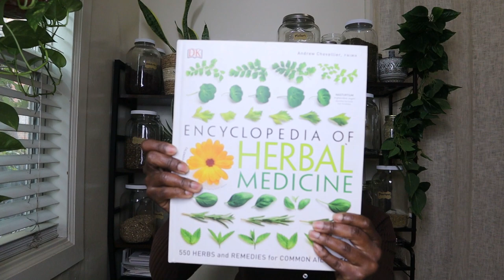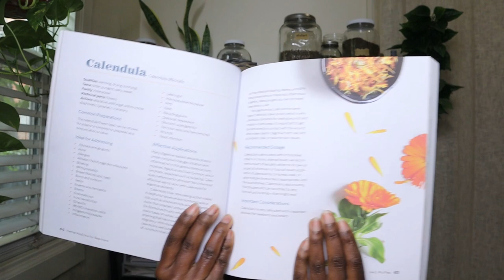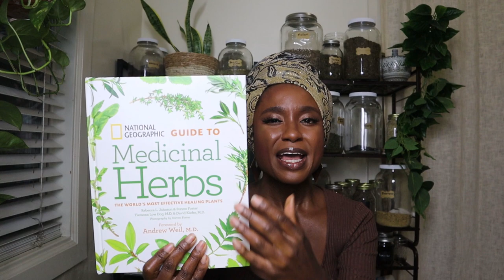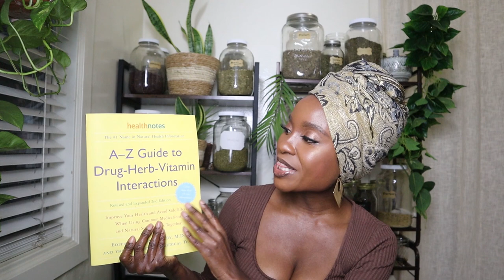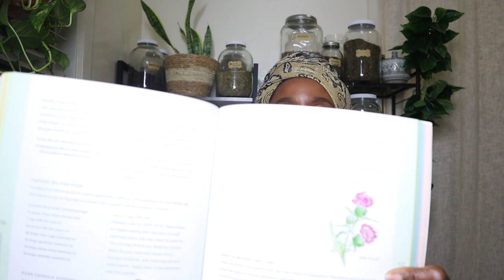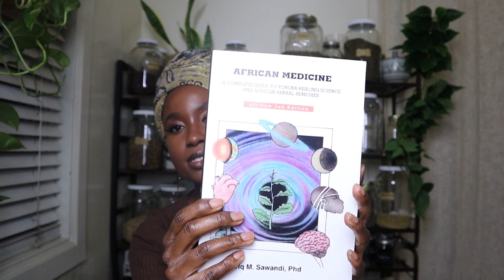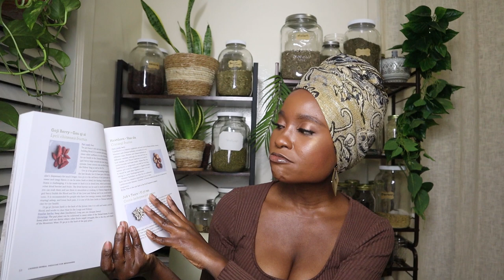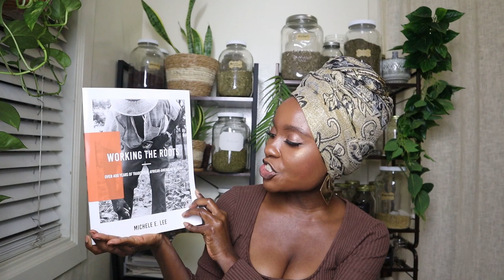Herbalism Books! How to Become A Herbalist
Hey Herbal Family! Here are all the books that I mentioned in the video

The Encyclopedia of Herbal Medicine

Herbal Medicine for Beginners

The Modern Herbal Dispensatory

National Geographic Guide To Medicinal Herbs

Prescription for Nutritional Healing

A-Z Guide to Drug-Herb-Vitamin Interactions

The Woman's Herbal Apothecary

African Medicine: A Complete Guide to Yoruba Healing Science and African Herbal Remedies

Chinese Herbal Medicine for Beginners

Working The Roots: Over 400 Years of Traditional African American Healing

Rainforest Remedies: 100 Healing Herbs of Belize

Rainforest Home Remedies

Messages from the Gods: A Guide to the Useful Plants of Belize

Rosemary Gladstar's Medicinal Herbs: A Beginner's Guide:

Herbalism schools mentioned in the video

*** Services***

If you want to learn how to blend & formulate  tea blends for yourself, your family, or your business, make sure to check out my Mastering Tea Blending & Formulation Course

The Herbal Business Assistant Course is open for enrollment!  Click the link below to enroll in the course and get instant access to the course material!

I also offer herbal business consultations where I can answer all of your herbal business-related questions, help formulate your herbal products,  and assist you in launching your herbal business.